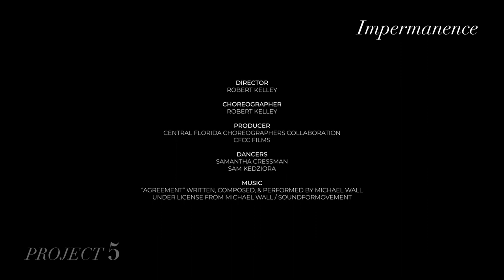Project 5 - "Impermanence" by Robert Kelley - CFCC Films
Project 5
"Impermanence"

DIRECTOR
Robert Kelley

CHOREOGRAPHER
Robert Kelley

PRODUCER
Central Florida Choreographers Collaboration
CFCC Films

DANCERS
Samantha Cressman
Sam Kedziora

MUSIC
“Agreement” Written, Composed, & Performed by Michael Wall
Under license from Michael Wall/SoundFORMovement

Amanda Van Meter Burch

CAMERA OPERATORS
Robert Kelley

LOCATION
Rutland Cemetery | Lake Panasoffkee, FL

SPECIAL THANKS
Arts Council of Hillsborough County
Board of Sumter County Commissioners
West Tampa Dance Company